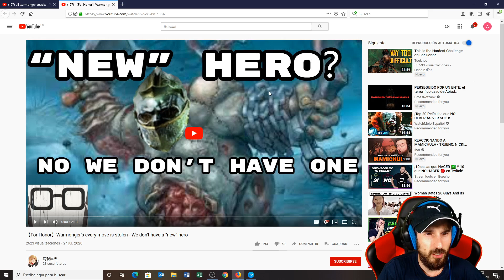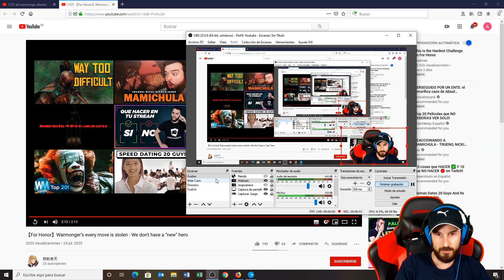EL HÉROE COPIA! | FOR HONOR FAIL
Y así va a ser el nuevo héroe de for honor... en fin.